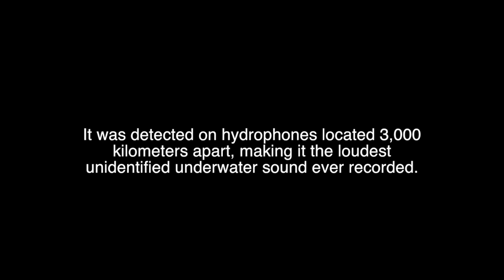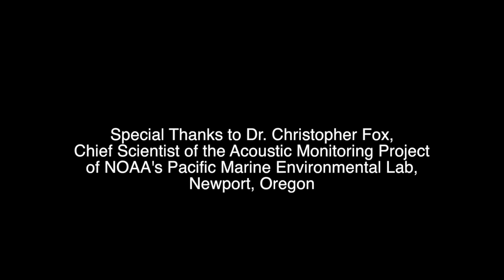The Loudest Underwater Sound Ever Recorded Has No Scientific Explanation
In 1997, the National Oceanic and Atmospheric Administration recorded from deep in the ocean one of the loudest sounds ever detected. No known animal could make it and no man-made source was ever found.

"The Bloop" was directed by Cara Cusumano. It is part of The Atlantic Selects, an online showcase of short films from independent creators, curated by The Atlantic.